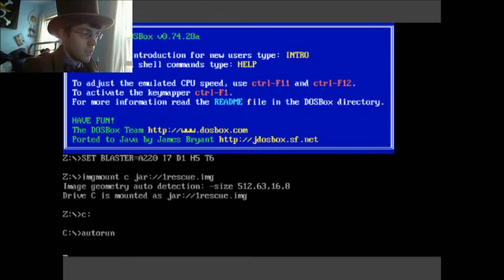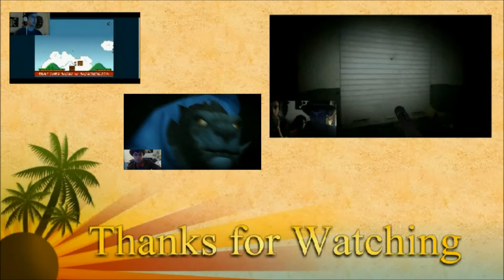Word Rescue (Part 1) - Because Knowledge Is Power!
Like and fav, please! It would greatly help us, and we would appreciate it a lot.

After a hard day working outside, Josh retires to his bedroom to catch up on some light reading, but only to find that all of his books are mysteriously blank. Not only that, but all the books in town are blank as well. Suddenly, a giant bookworm appears before him and explains that some creatures called the gruzzles are stealing the words from books out of anger from not being able to read. If they cannot, then neither shall the word. It is up to Josh to protect literature everywhere and to defeat the sinister gruzzles once and for all!